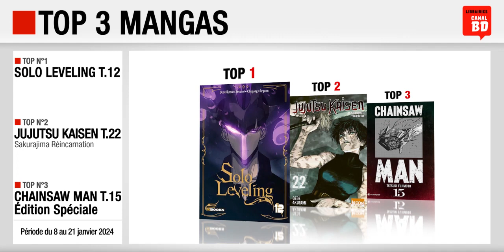08/01 au 21/01/24 : Top des ventes "mangas" chez les libraires Canal BD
Top 3 des meilleures ventes de mangas, enregistré chez les libraires du Réseau Canal BD, entre le 8 et le 21 janvier 2024 :
- Top 1 : Solo Leveling T.12 (ed. DELCOURT - TONKAM)
- Top 2 : Jujutsu Kaisen T.22 (ed. KI-OON)
- Top 3 : Chainsaw Man T.15 Édition Spéciale (ed. CRUNCHYROLL)